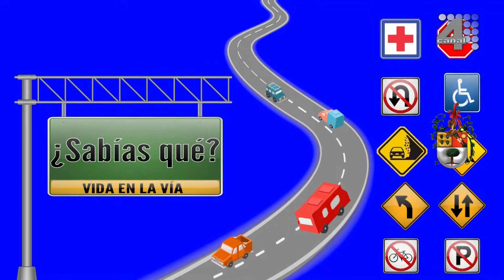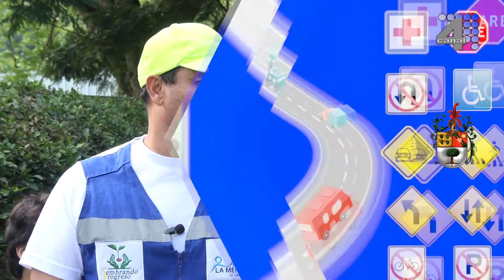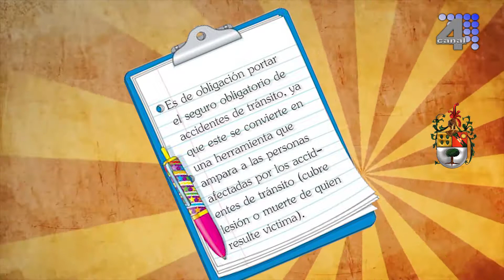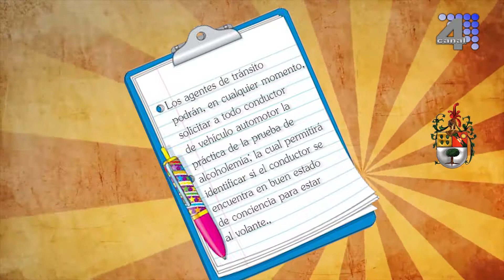VIDA EN LA VIA 8 DE MAYO